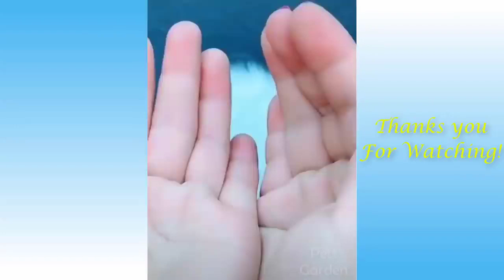Cute Pet Animal With Funny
Hello my beloved Subscriber and Visitor! Greeting from MV Movie collection!

This Channel I want to show you about all Movie types and entertainment videos.